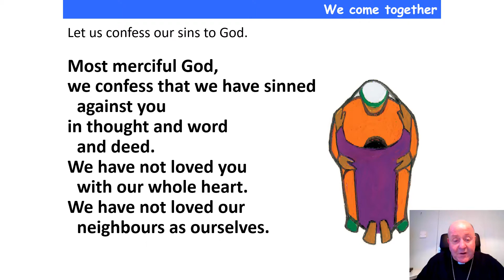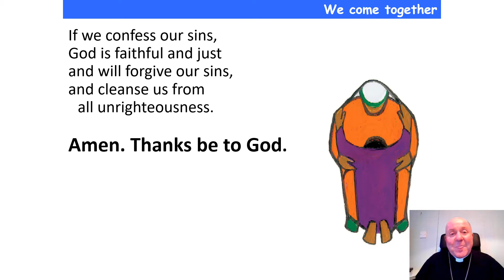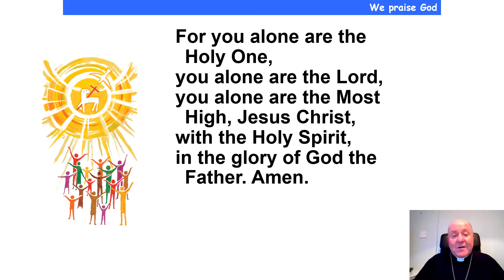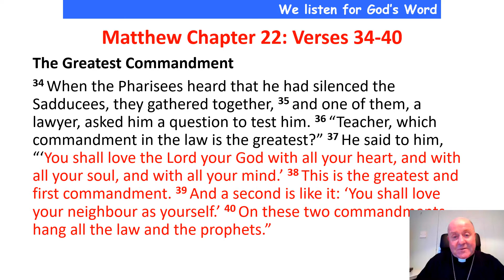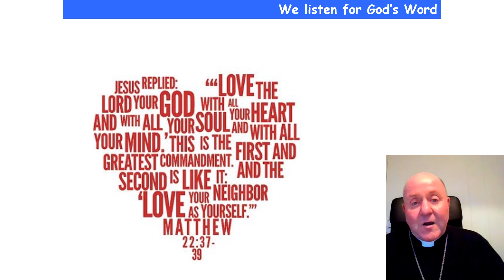Worship 25Oct20 part 2